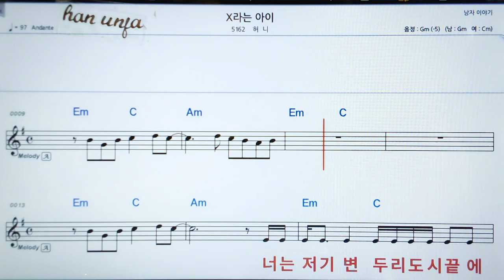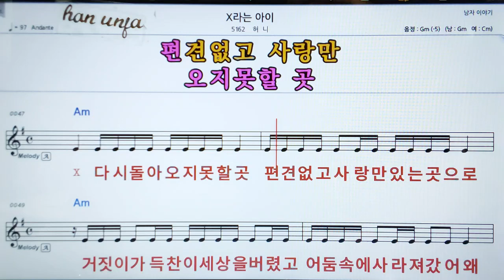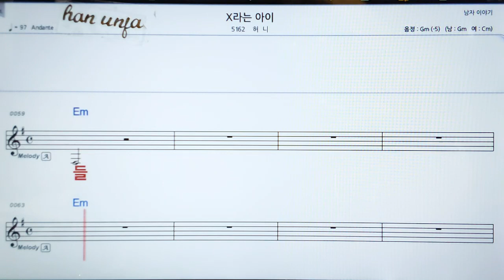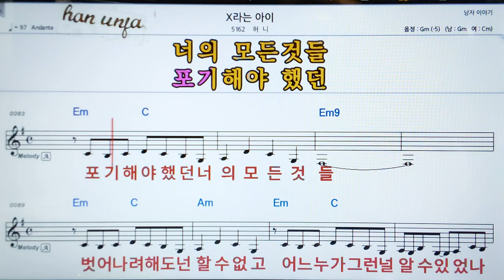💖X라는 아이/허니 👍MR,가라오케 악보 코드 가사 ,Karaoke반주